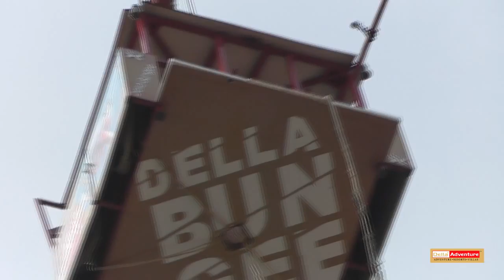Della Bungee - Hima Gandhi - 11 Nov 2013